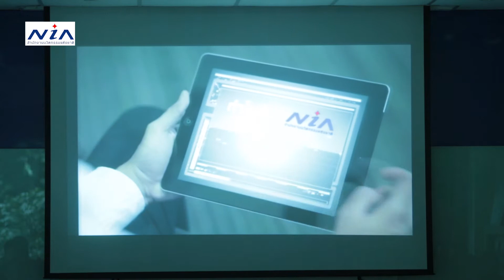Hilight Ai กับธุรกิจในยุค Digital Age (25-7-60)